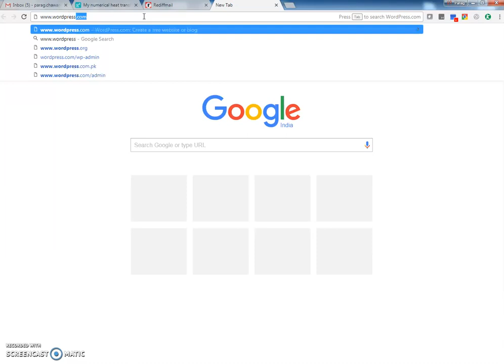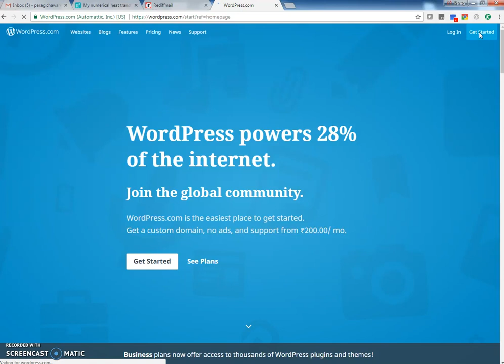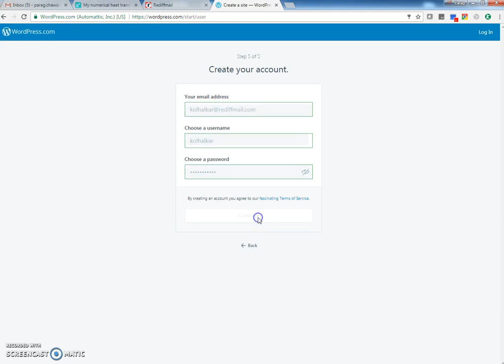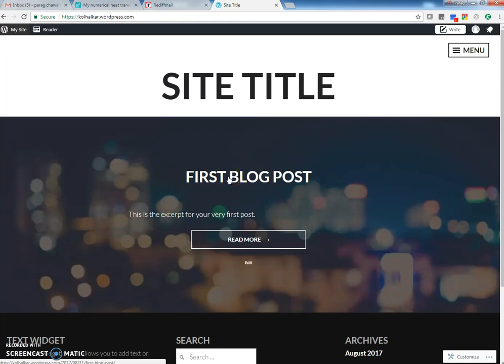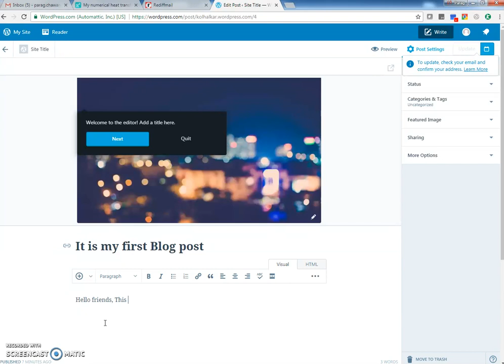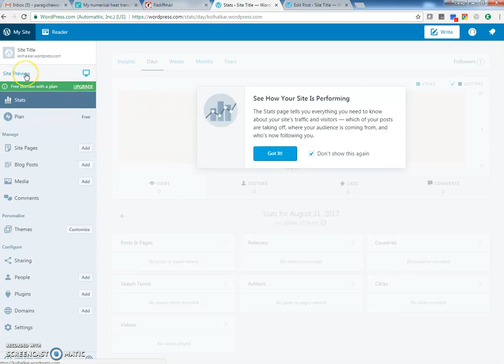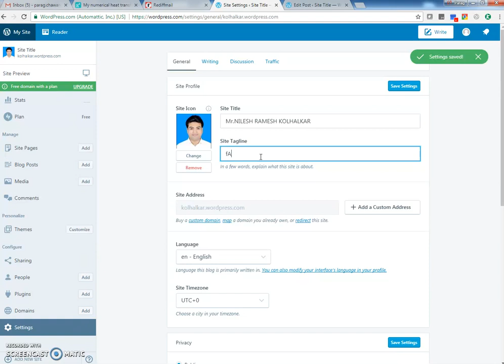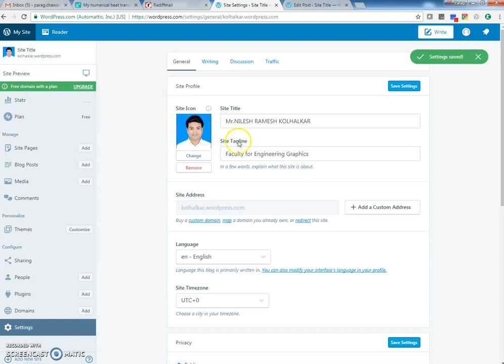Nilesh Kolhalkar How to create New Website and write a Blog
This video will guide the new learners about creating a new webpage using a wordpress.com website.